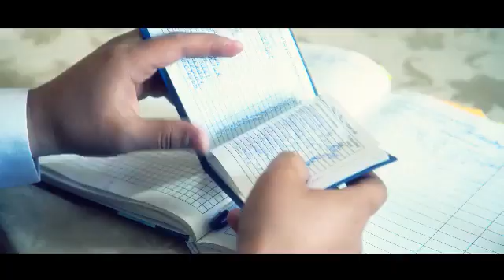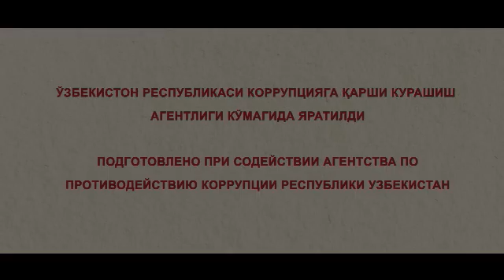Коррупция юксалишдан тўхтатади